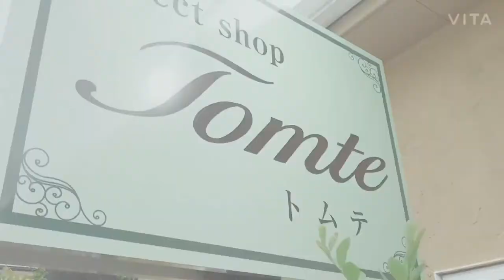〈初心者向け〉夏ハットの被り方のコツ♪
セレクトショップtomteオーナーTOMKOがお届けするfashionにまつわるアレコレ♪
今日は、帽子好きの私がハットの被り方のコツをお届けします！